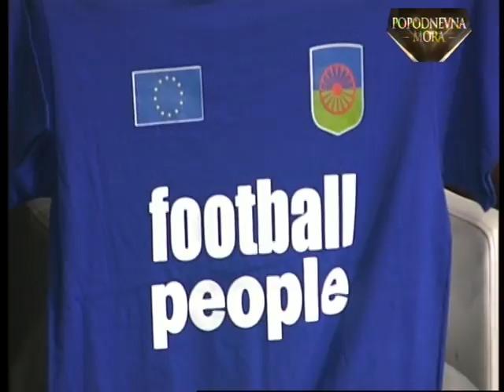POPODNEVNA MORA 30.10.2016.